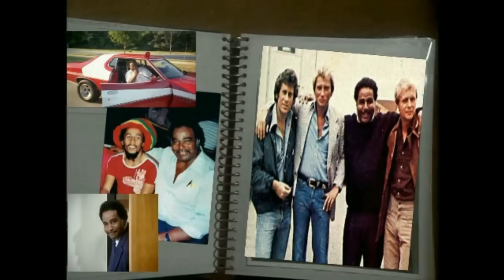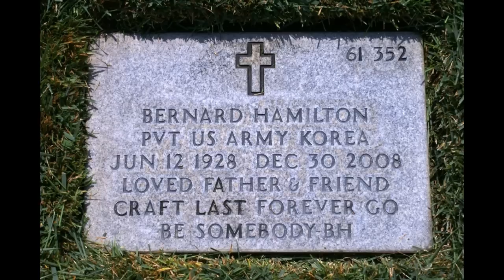STARSKY & HUTCH - OUR HERO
A memorial for Captain Dobey/ Bernie Hamilton